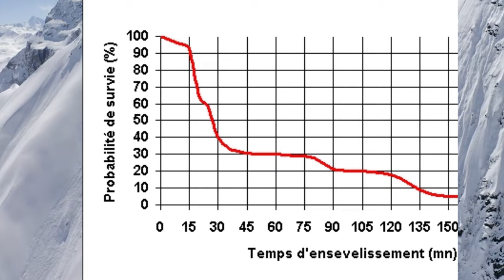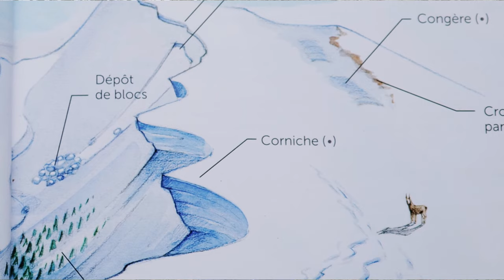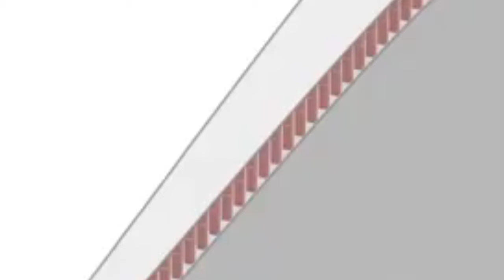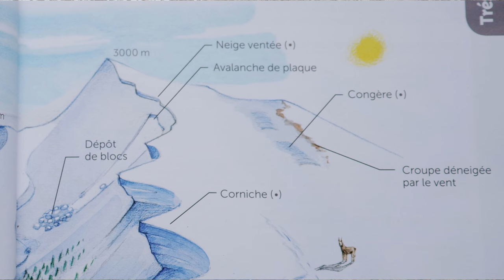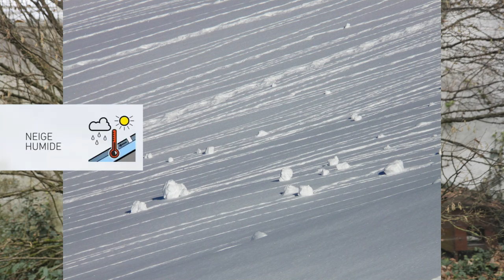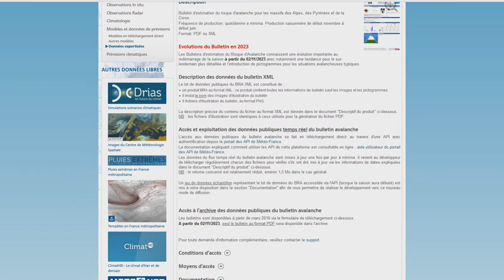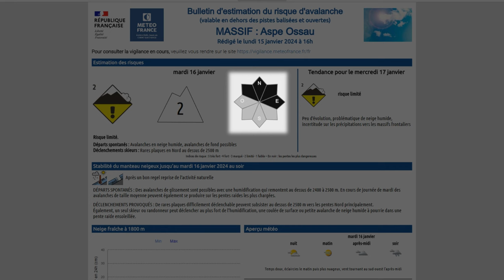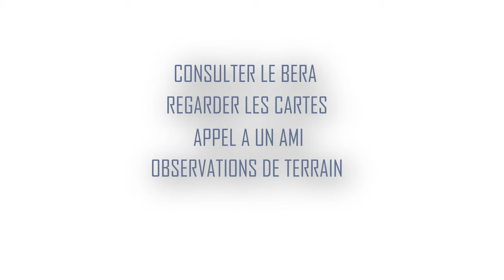COMMENT ÉVITER LES AVALANCHES ?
Éviter le danger avalanche ! Quel type d'avalanche? où elle se forme? Comment les repérer ? Comment elle se déclenche ? Quels sont les risques ? Préparer sa sortie, comprendre le bulletin d'estimation du risque avalanche...

Chapitres

0:00 Intro
0:47 Neige Fraiche
4:06 Neige Ventée
5:04 Sous couche Fragile
6:19 Neige Humide
7:02 B.E.R.A
9:06 En résumé

🌡MON SAC DE COUCHAGE =
💤MON MATELAS =